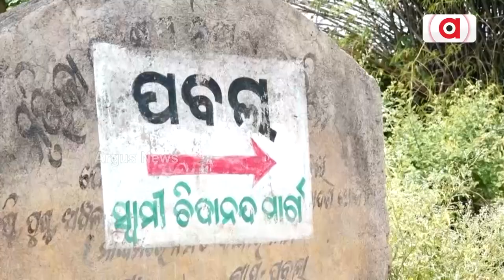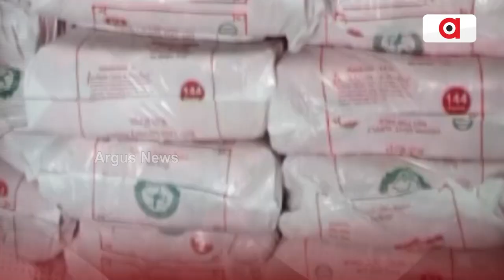ଦୁର୍ଗମରେ ଖୁସି ଯୋଜନା ଫେଲ୍ || Khushi Scheme Failed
ଦୁର୍ଗମରେ ଖୁସି ଯୋଜନା ଫେଲ୍ । ଯୁବତୀଙ୍କ ନିକଟରେ ଏବେବି ଅପହଞ୍ଚ ସାନିଟାରି ନାପକିନ । ଶିଳ୍ପସମୃଦ୍ଧ ଅନୁଗୁଳ ଜିଲ୍ଲାର ଅନେକ ଦୁର୍ଗମ ଇଲାକାରେ ଏଭଳି ସ୍ଥିତି ଦେଖିବାକୁ ମିଳିଛି।